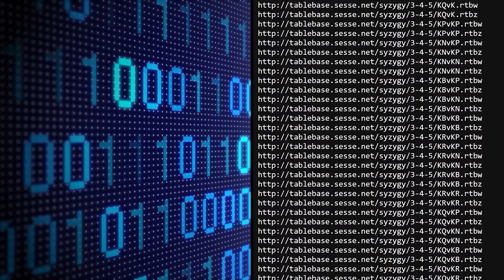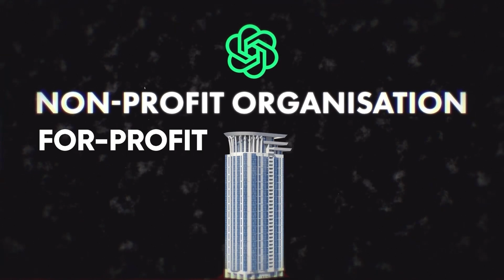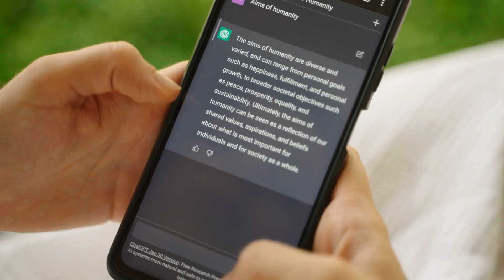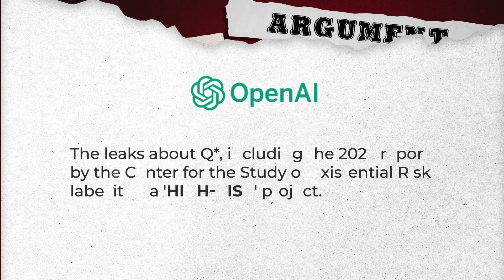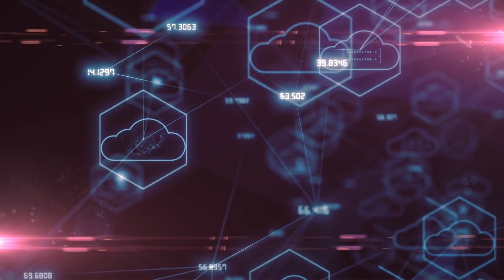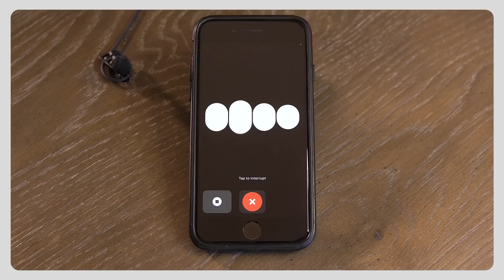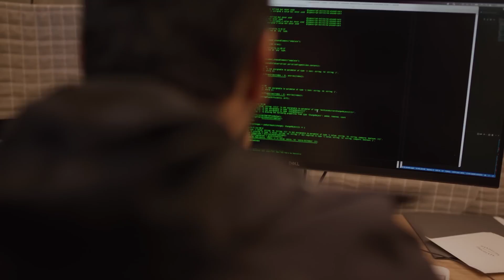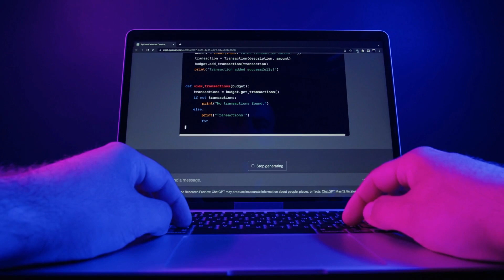OpenAI Saga Timeline Explained - What Actually Happened? Did OpenAI achieve AGI? What is Q*?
This in-depth exploration takes you on a journey through the evolution of one of the most groundbreaking organizations in AI technology.

🚀 From its inception in 2015 to the astonishing developments in AGI (Artificial General Intelligence) and the enigmatic Q* project, we cover it all! Discover how OpenAI, co-founded by tech luminaries like Elon Musk and Sam Altman, has transformed from a non-profit into a leading for-profit entity, powered by a massive investment from Microsoft.

💡 Witness the advancement of AI through the Generative Pre-trained Transformer series (GPT), leading up to the sophisticated GPT-4. Understand the concept of AGI and how AI has already outshined humans in certain tasks.

🔍 Uncover the mystery surrounding Q*, a project speculated to be at the forefront of AI breakthroughs, and delve into the controversy and debates it sparked within the AI community.

🌐 Experience the internal dynamics of OpenAI, including leadership changes and the formation of two distinct divisions under Sam Altman and Ilya Sutskever, each with their own vision for the future of AI.

🔮 Peek into the future of OpenAI, AGI, and Q*, exploring the ethical, philosophical, and societal implications of these revolutionary technologies.

📌 Whether you're an AI enthusiast, a tech professional, or just curious about the future of technology, this video is a must-watch. We present complex concepts in an accessible manner, inviting viewers to join the ongoing discussion about AI's role in our world.

Join us as we continue to explore and understand the rapidly evolving landscape of artificial intelligence. The mission continues, and we're all a part of it!

I News: Riding the AI Revolution 📰 AI Wealth: Harnessing AI for Financial Success 💰 AI Business: Transforming the Business Landscape 🏢

Don't miss out on the latest and greatest from the world of AI!

Stay one step ahead in the AI revolution!

Looking forward to having you as part of our AI community! 🚀

The AI Channel is your one-stop destination for everything AI! Dive into AI news, explore AI in business, unravel AI for wealth creation, and much more.
You'll also discover the fascinating world of AI-generated content, from AI art and music to AI gaming.
Stay updated with the latest AI technology news, from developments in GPT-4, deepmind to the future of AI.